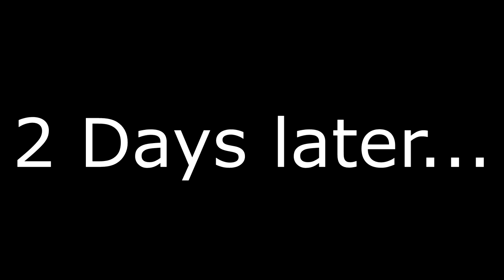2 Things YOU Should NEVER BUY ON EBAY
FAN MAIL:
3DMachines